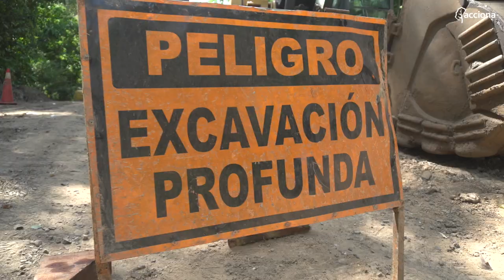PTAP FEBRERO 2023 (Servicio de Video para Avance de Obras en Panama)